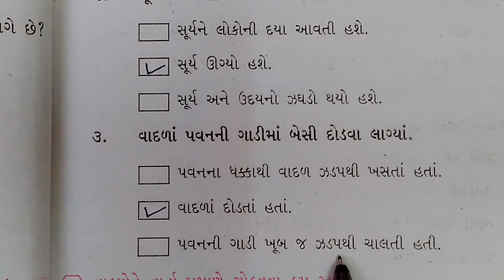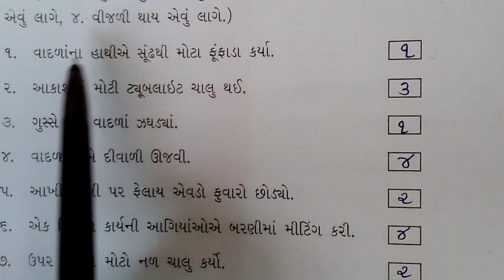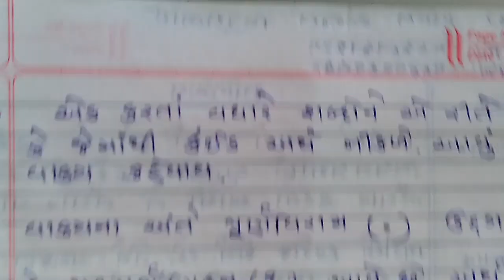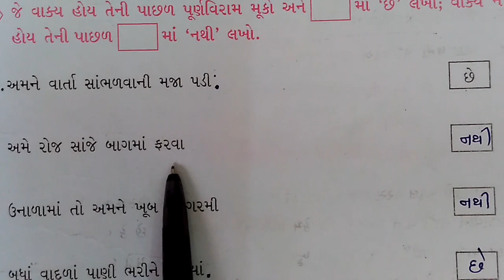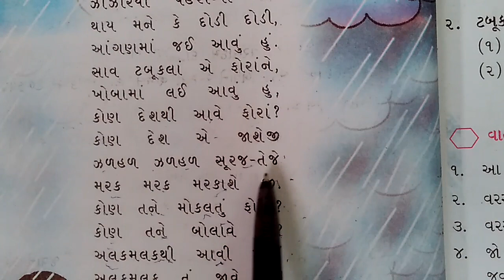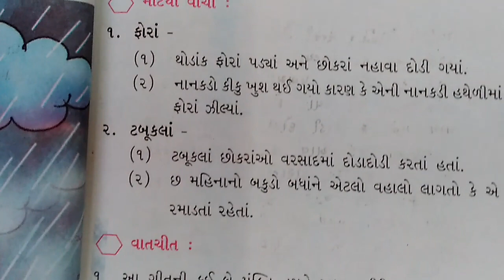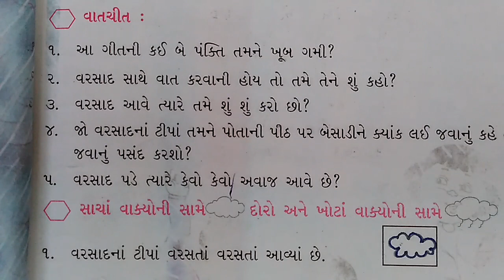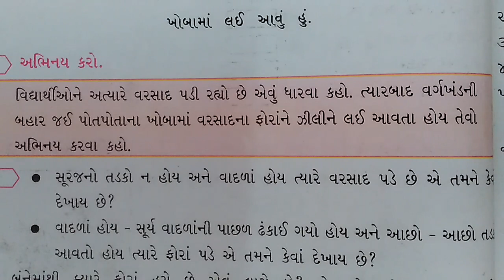ધોરણ : 3 વિષય : કલશોર (ગુજરાતી) વિષયાંગ : પાઠ ૨ પોટલાં ટપકે ટપ્પ